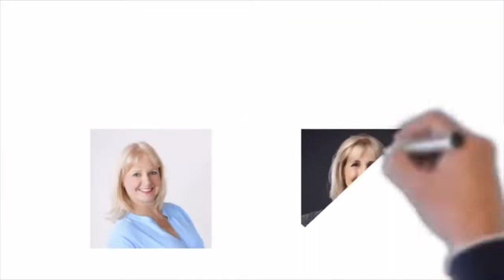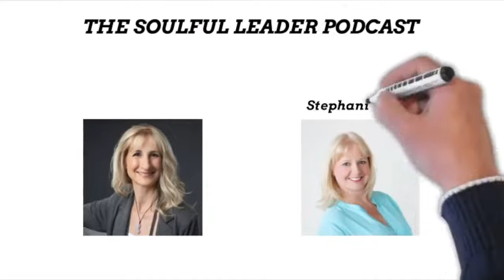Episode 73 Sacred Relationships with Stu Murray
The Soulful Leader Podcast | Episode 73 Sacred Relationships with Stu Murray

Who are we beyond what we do?

When Stu Murray almost died and lost his career, and his identity, as a pro footballer, he made the choice to find out. His amazing journey led him to become a leader, lover and visionary… from the inside.

What a beautiful podcast. We had the honor of interviewing Stu for this episode. We talked about everything from what defines a leader, to relationships, to yoga, to his mission to change the education system.

Everyone will come away from this podcast with their hearts a bit more open.

Connect with Stu!